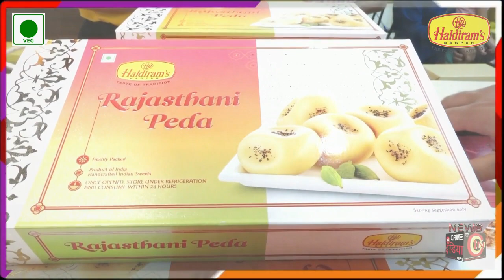गणेशपुर येथे कार्तिकी पौर्णिमा निमित्त विविध कार्यक्रम संपन्न !!